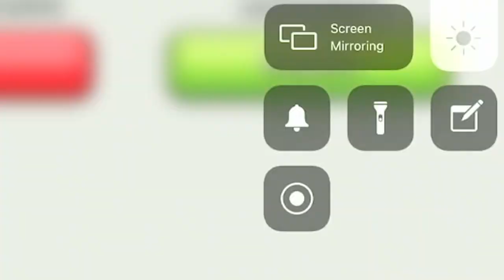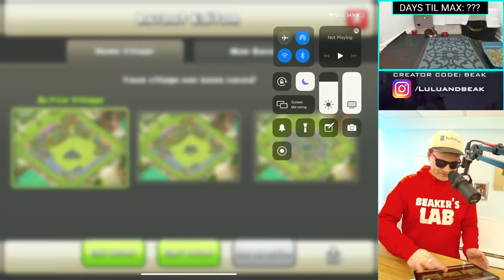MY CLASH BASE WAS INACTIVE FOR SO LONG... UNTIL THIS HAPPENED.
▶️ It's Clash of Clans on Beaker's Lab! THIS WAS INSANE. WELCOME BACK OLD FRIEND... ENJOY! ◀️